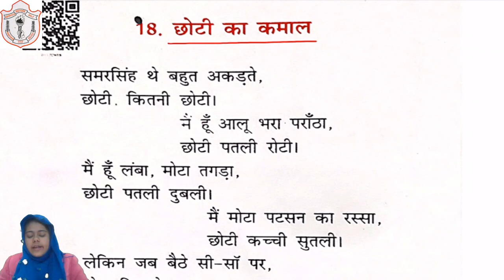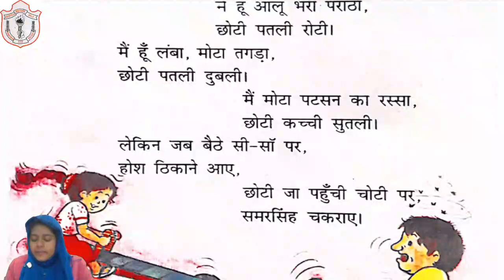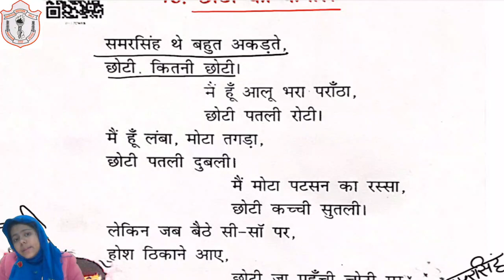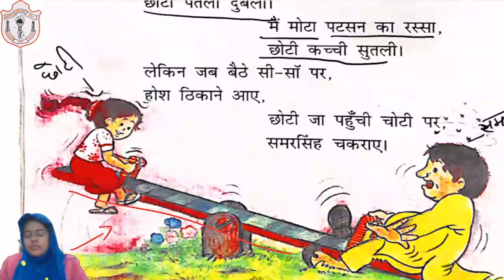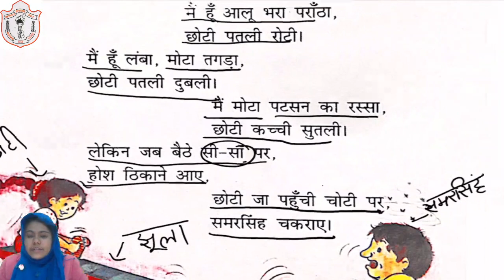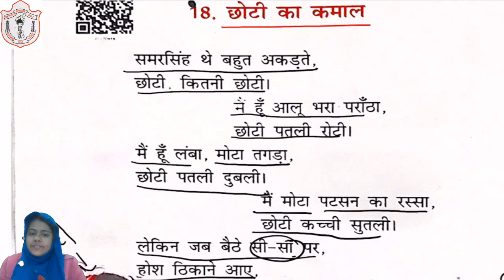CLASS 01 II HINDI LIT II CHAPTER 18 II